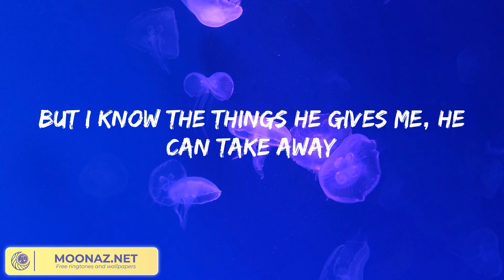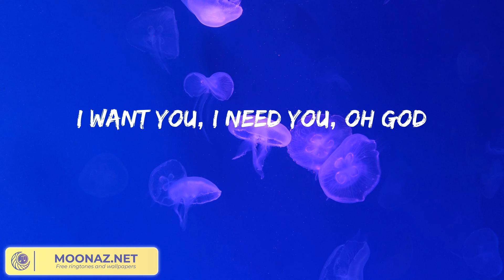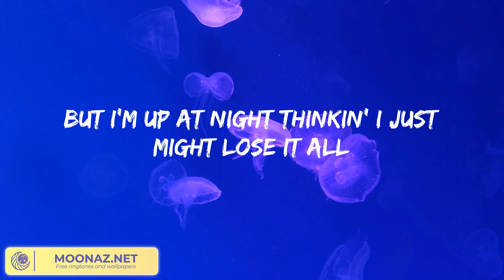Benson Boone - Beautiful Things (Lyrics)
Lyrics:

Mmm
Please stay
I want you, I need you, oh God
Don't take
These beautiful things that I've got
Please stay